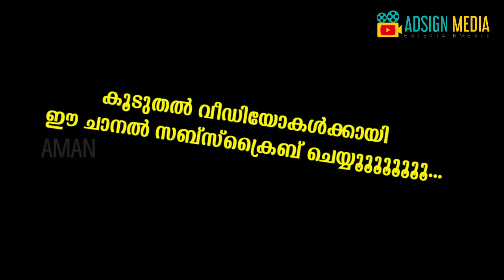മുയുമനും പൊളിച്ചടുക്കി തകര്‍ത്തു | TROLL VIDEO | MARADU FLAT DEMOLITION | ADSIGN MEDIA